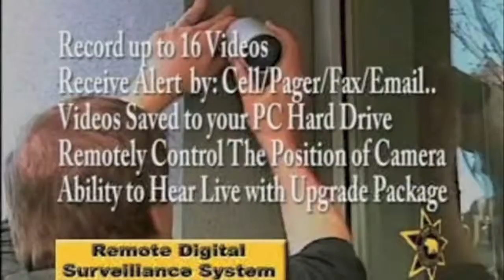Armguard Persian Armenian Security home automation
Security systems and home automation by Armguard is a professional burglar alarm Installation and montoring in USA providing  all types of security services,security systems, alarms, surveillance cameras, cctv install, with remote access from anywhere
Armguard alarm security cameras in farsi or persian
1